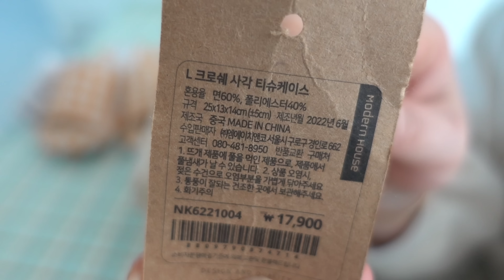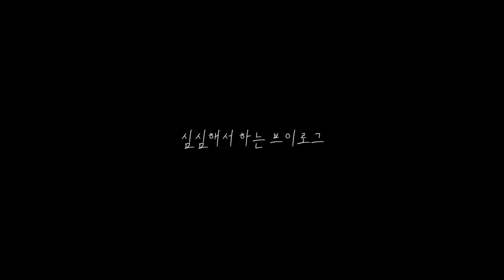반찬 만드는 날👩‍🍳 모던하우스 쇼핑🛒(ft.구독자 이벤트)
심심해서 하는 브이로그 구독자분들 10분께
퓨어라벨 주방세제를 보내드려요

⭐️기간 : 2월4일~5일
⭐️당첨자 발표 : 2월 6일 커뮤니티
⭐️제품 : 퓨어라벨 1종 주방세제 본품 700ml 레몬 1개+코코넛 1개

안녕하세요🥰

금방 주말이 돌아왔네요^^
저는 친정에 가고 있어요😊
일주일 한번 다같이 모여 식사를 하는 이시간이
참 소소한 행복인 것 같아요!
각자 일주일 있었던 이야기 나누며 밥먹고 커피도 마시고
귀욤둥이 조카의 재롱도 보며 즐겁게 주말 보내려구요^^
우리 언친동 구독자분들도 가족분들과 행복한 시간 보내세요🩷
그럼 알찬일주일 보내시고 우린 다음주 주말에 또 만나요🫶